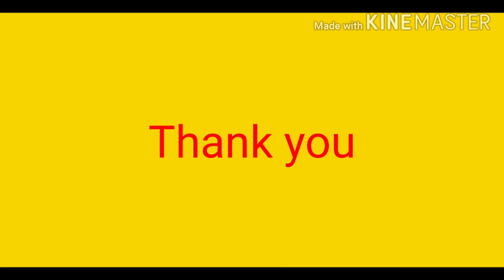DAW Animation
Animation Edited by Rakesh BG